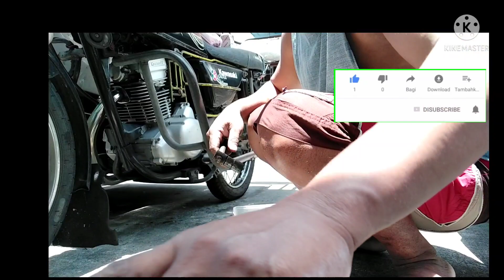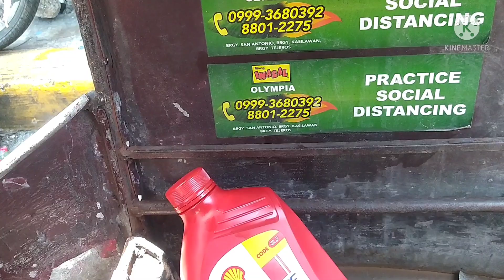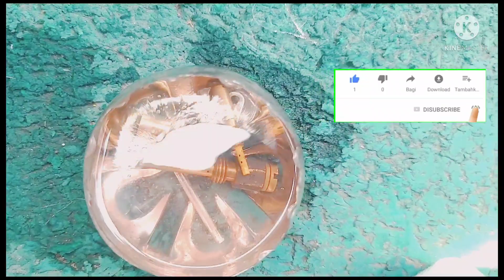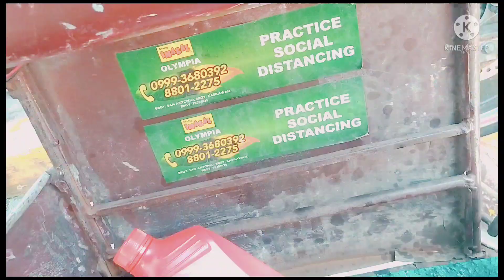PAG LINIS NG CARBORADOR SA KAWASAKI BARAKO